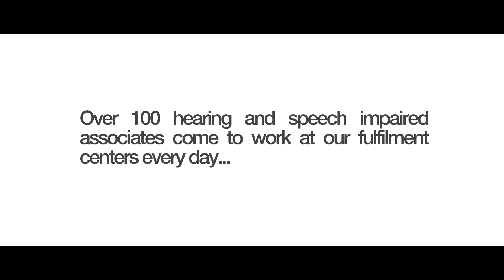Transforming Lives of the Differently Abled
This InternationalDisabilityDay, we celebrate the many differently abled associates in our Fulfilment Centers and Delivery Stations at Amazon India who are an integral part of our operations and make a significant contribution everyday. Here's to an inclusive future, breaking barriers and continuing to transform lives.